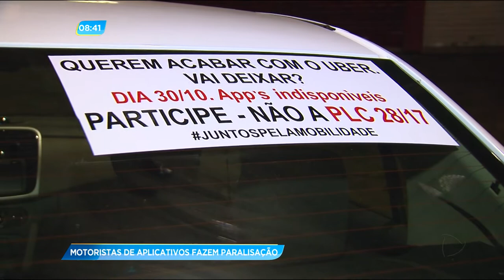GA - Motoristas de aplicativos fazem paralisação - 27-10-2017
Na próxima segunda-feira, motoristas que trabalham com aplicativos, como o Uber, vão participar de uma paralisação nacional. Para protestar contra a votação de um projeto no senado, que regulariza o serviço.